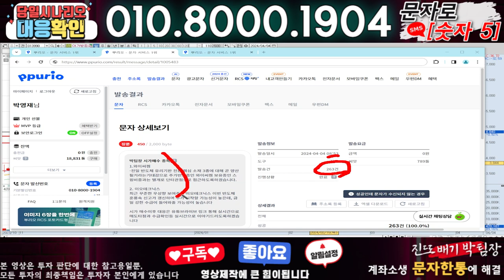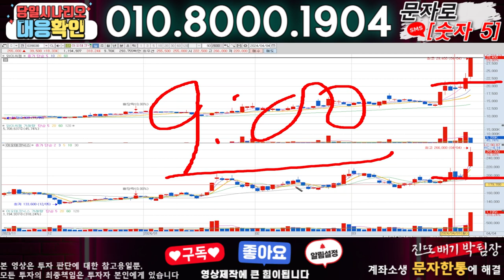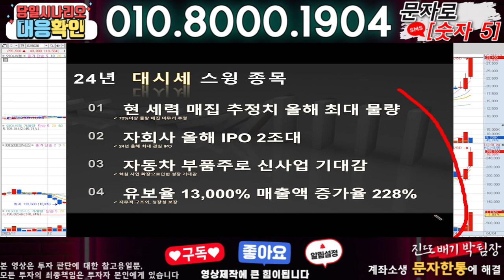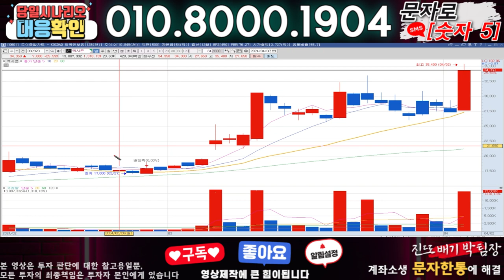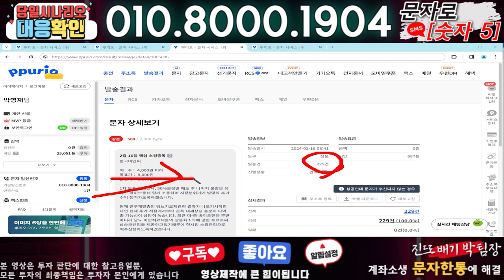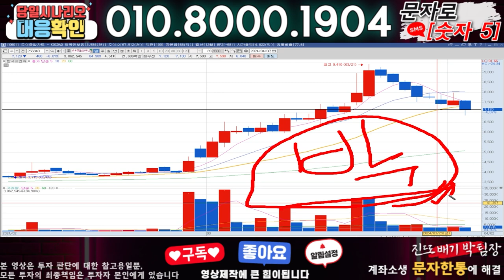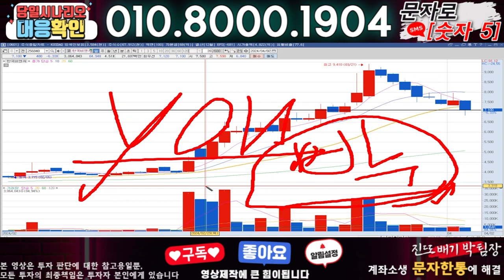아가방컴퍼니 ) 3분전 기습속보-공식입장발표!! 무슨일인가?